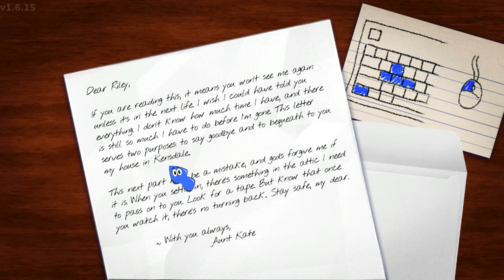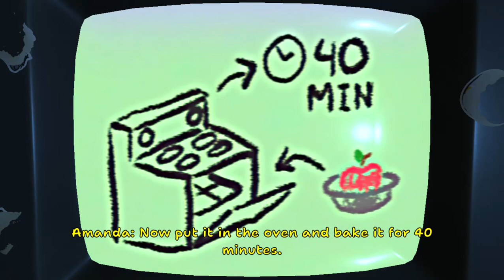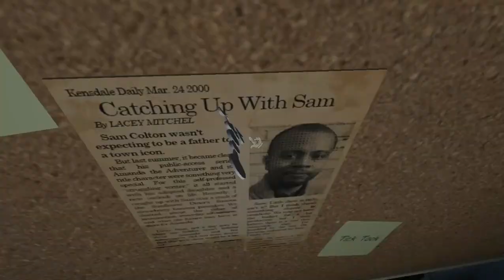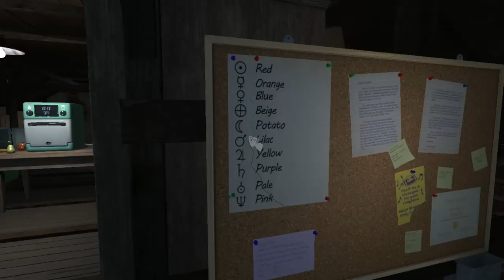AMANDA THE ADVENTURE GAMEPLAY VERY CREEPY